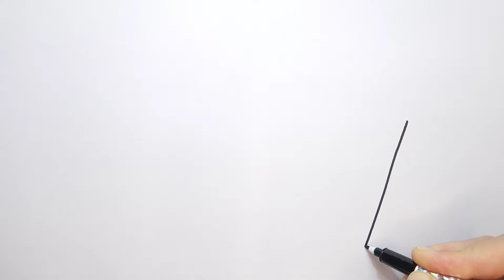Easy Crown Drawing and Painting for Kids | Step-by-Step Tutorial 👑🖌🎨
Hi friends, In this video, we will show you how to draw and paint a beautiful crown in a simple and engaging way that is perfect for kids of all ages. Follow along as we guide you through each step to create your own royal masterpiece! Let your creativity shine as you design your unique crown fit for a king or queen. Get your art supplies ready and let's start creating!